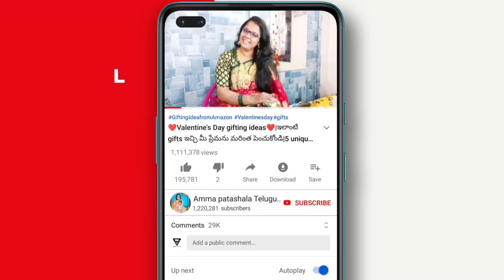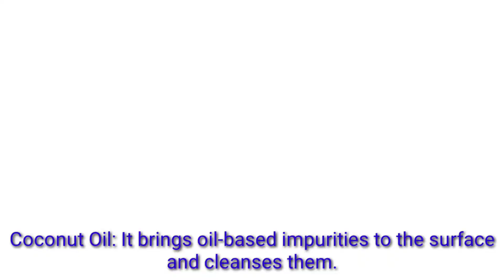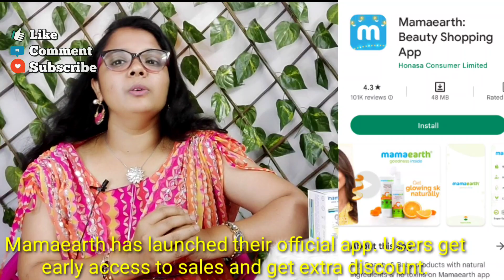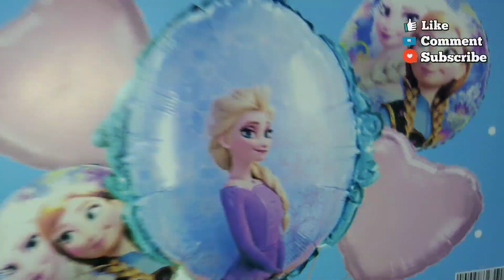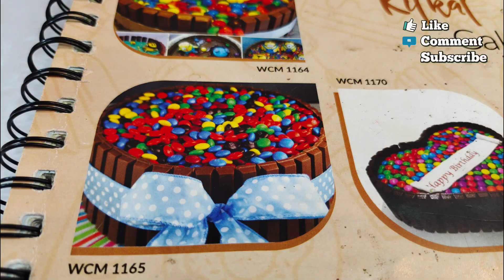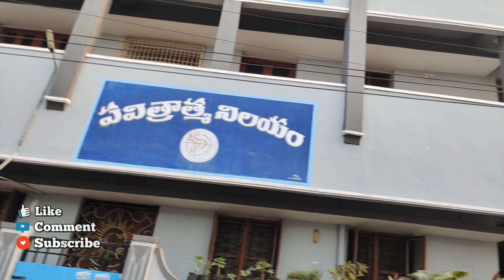🎂ఈసారి పిల్లలకి పుట్టినరోజు ఇలా చేయండి ఎంతో పుణ్యం వస్తుంది|మీ అందరి Blessings కావాలి|Full Day vlogl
Jessi birthday celebration items👇